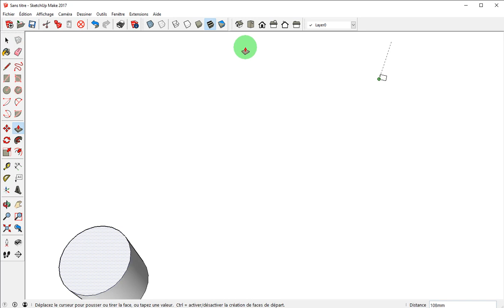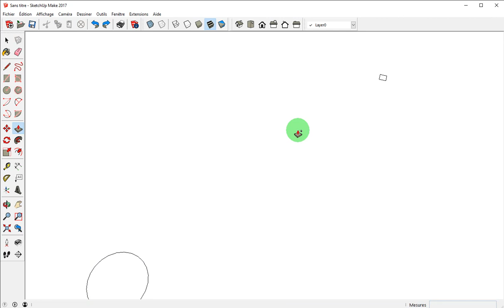ASTUCE : Mauvaise Face Sélectionnée avec POUSSER TIRER, la désélectionner facilement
► Combien de fois cela nous est arrivé, et nous arrive encore d'avoir une face déjà sélectionnée (la mauvaise) lorsque l'on prend l'outil POUSSER TIRER, et que l'on pousse la mauvaise face. C'est pénible...
► Alors je vous montre 3 astuces différentes pour éviter d'annuler l'opération afin de pousser la bonne face directement.

 ✅ Merciiiiiii 👌👏